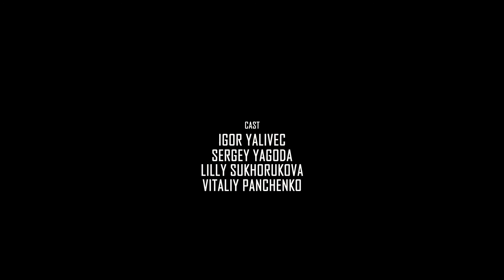Gamardah Fungus - Immortality (Official Video)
Видео • Фото • Дизайн